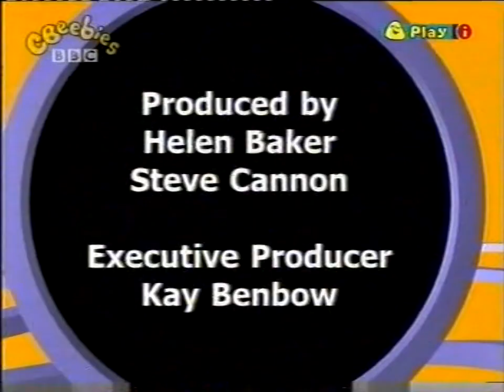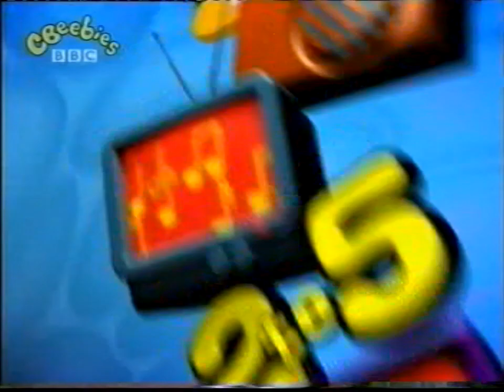CBeebies continuity 3-2-08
Thanks to @Link0recordable for the video file.